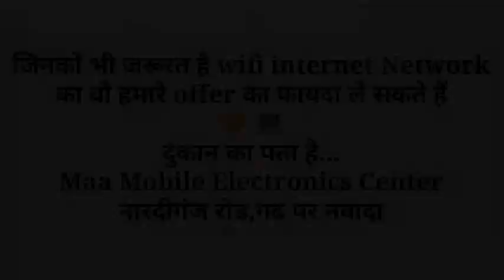New year offer👉50 रू मे अपने डिवाइस को कनेक्ट रखे एक महिने wifi से//mmectechnology